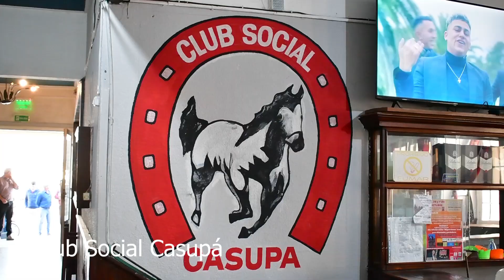OLAIZOLA: "HEMOS FIRMADO 14 CONVENIOS POR $37.700.000 EN ESTE PERIODO EN FLORIDA"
"En este período hemos firmado 14 convenios sociales para obras edilicias en instituciones de Florida, con una inversión total del Mtop de $37:7000.000". expresó el Subsecretario, Juan José Olaizola, junto al Intendente, Guillermo López, a la Subsecretaria del Mides, Andrea Brugman y demás autoridades y miembros de las instituciones en el marco de una gira por el departamento.